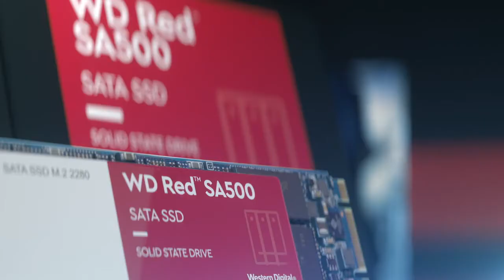Western Digital Power of Red Campaign Video